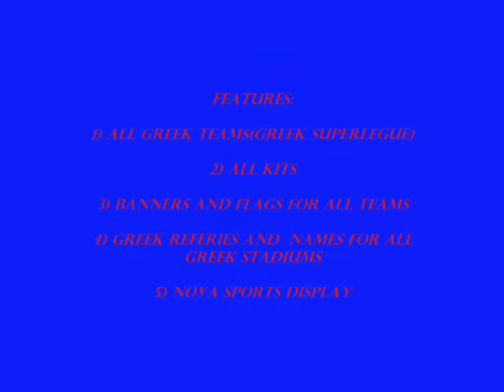FIFA 11 Greek Patch PC(Beta Version)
Features in the video shown above.